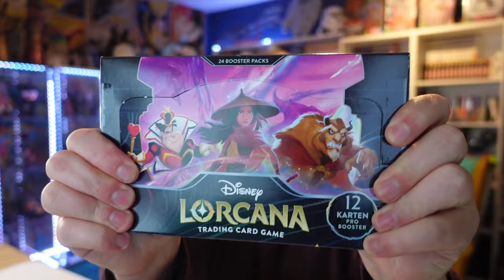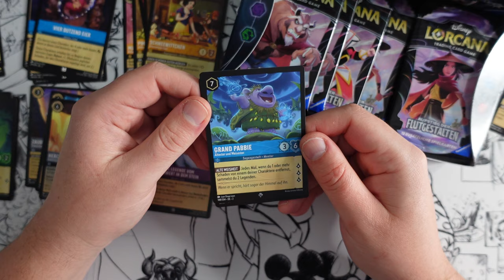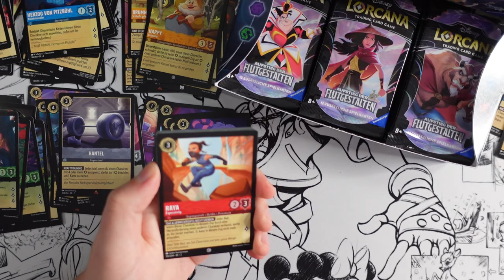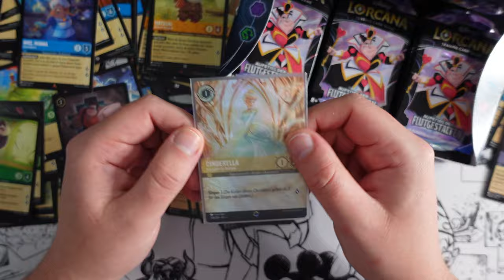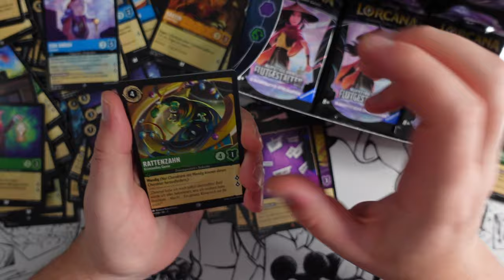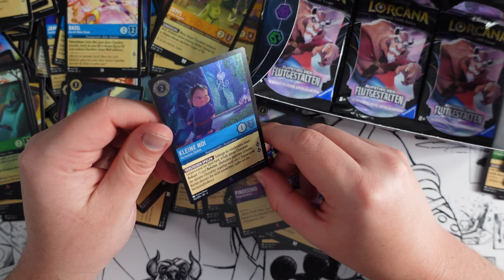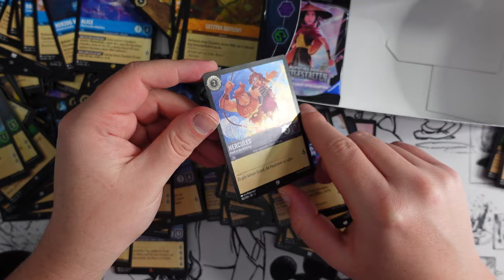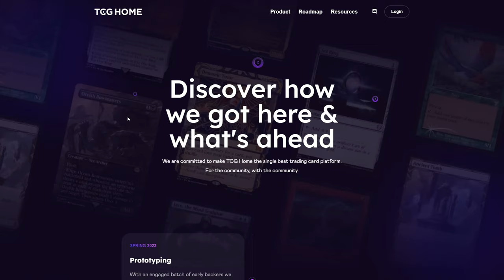Lorcana: Aufstieg der Flutgestalten | TCG Home | EPISCHES Display 😱🎉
Vielen Dank an @TCGHomenow  für das Display! Hätte niemals so einen krassen Pull erwartet! 😱

Und falls ihr die Beta von TCG Home auch mal ausprobieren wollt, hier geht's lang:

Vielen Dank für deinen Support. Damit trägst du einen kleinen Teil zu etwas Großem bei!

gez.